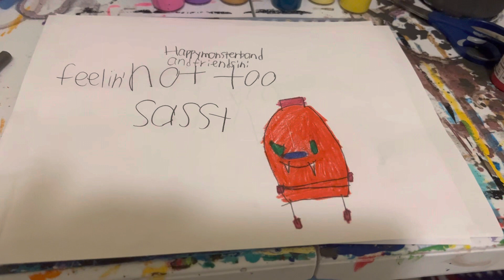Feelin’ not too sassy title card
Frred has to be little sassy but being mean